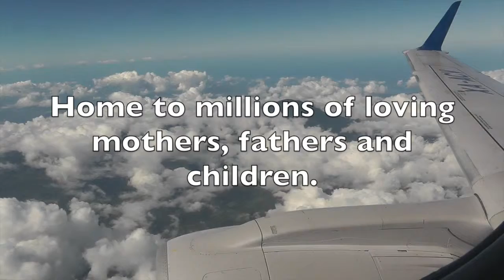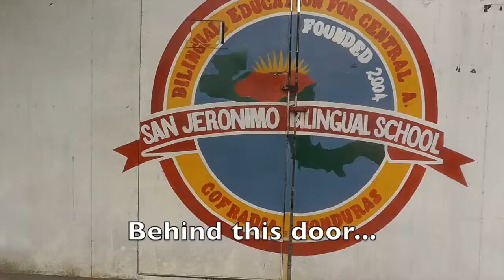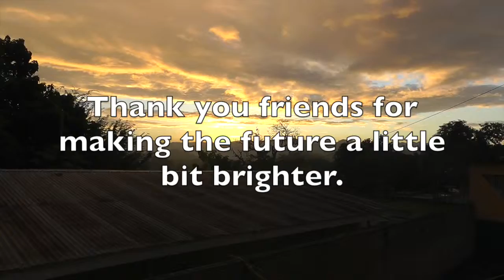BECA Thank You Video